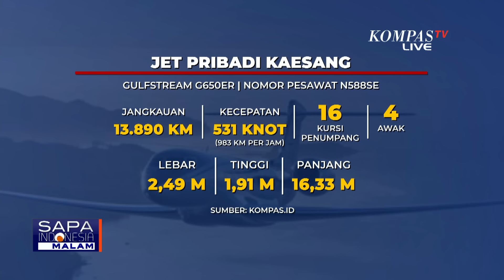Pakar Soal Perdebatan KPK yang Periksa Kaesang Terkait Naik Jet Pribadi ke Amerika Serikat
KOMPAS.TV - Kasus penggunaan jet pribadi Kaesang Pangarep terus berlanjut. Status Kaesang yang bukan penyelenggara negara menjadi perdebatan dalam pemanggilan KPK. Namun, aktivis anti-korupsi Pukat UGM, Zaenur Rohman, bilang ada banyak putusan di Mahkamah Agung yang menjerat keluarga penyelenggara negara penerima gratifikasi.

Bagaimana mengusut dugaan gratifikasi fasilitas jet pribadi Kaesang?

Apakah rencana pemanggilan klarifikasi dari KPK cukup? Mengapa tidak juga dipanggil padahal Sekjen PSI menyebut Kaesang sudah ada di Indonesia?

Kami bahas bersama Pakar Hukum Pencucian Uang, Yenti Garnasih.

Kami juga telah menghubungi perwakilan dari PSI, tetapi tidak mengonfirmasi kehadiran.

Baca Juga Kaesang Muncul di DPP PSI, Usai Disorot Soal Jet Pribadi Hingga Diisukan Hilang di